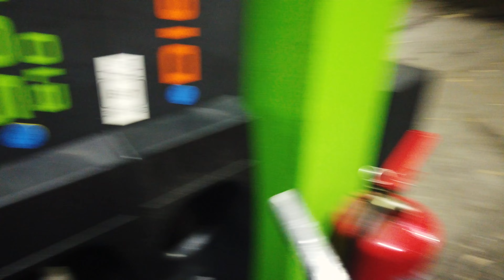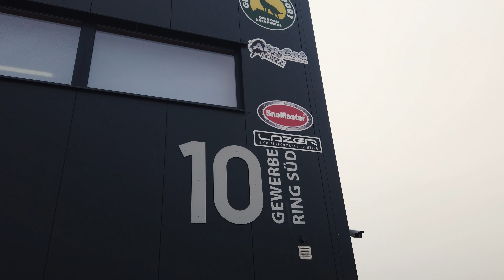Wir habens echt getan! 😍 Canopy-Montage und Leer-Tour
Wir haben es getan und uns nach langen Überlegen einen Canopy Camper von Alu Cab bei Genesis Import bestellt.
Wir zeigen euch die Montage und stellen euch den (noch ziemlich leeren) Camper im Detail vor. Den Ausbau werden wir im Detail in weiteren Videos zeigen, so wie er eben voranschreitet.

*DJI Osmo Pocket
*DJI Mavic Pro Platinum
*Sony Alpha 7M2
*Blue Snowball iCE USB Microphone
*Mikrofon Pop Filter

Intro:
Artist: KWON
Track: Don't Wanna Be